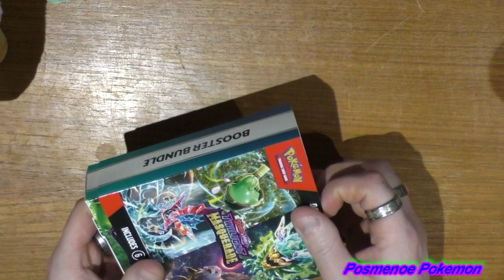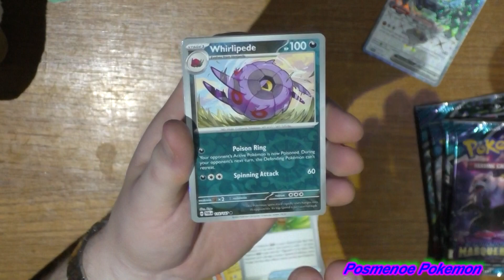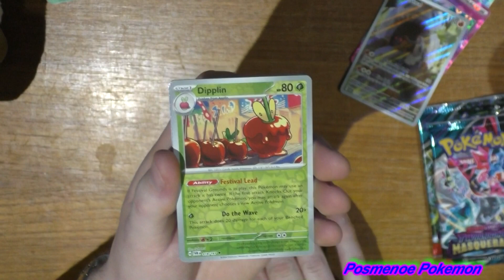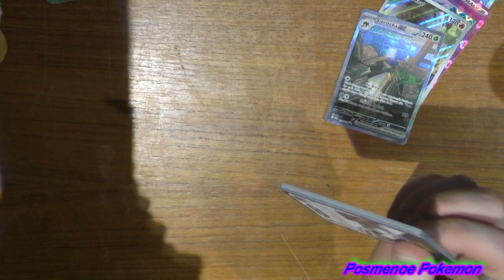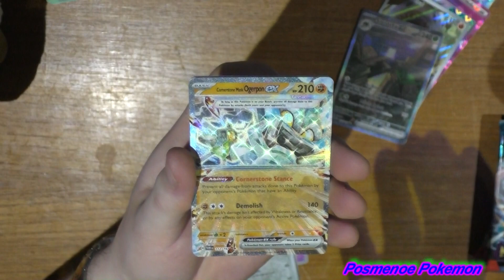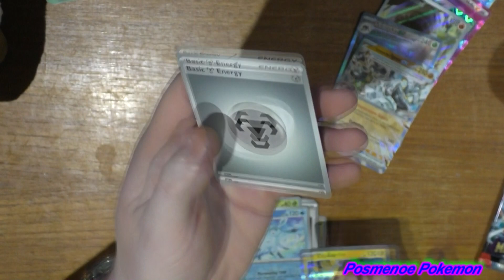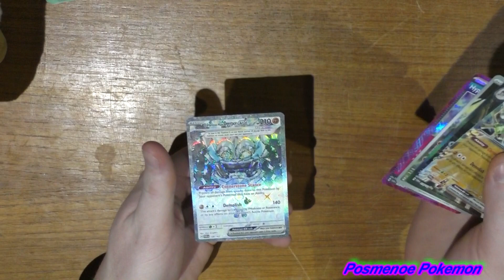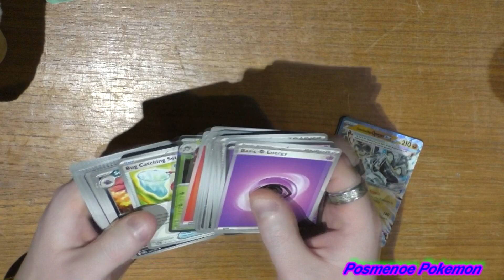Twilight Masquerade Is Getting Crazy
These pull rates are all over the place